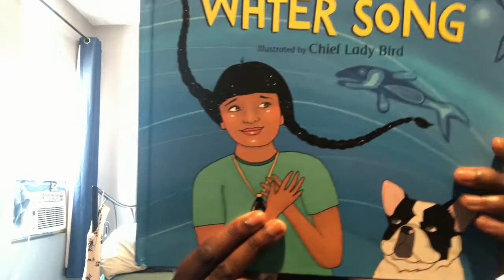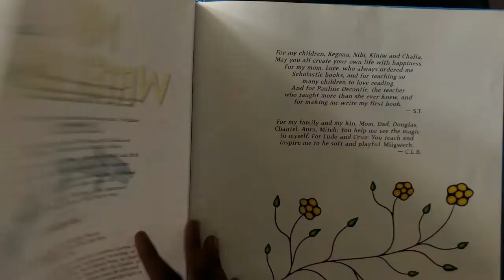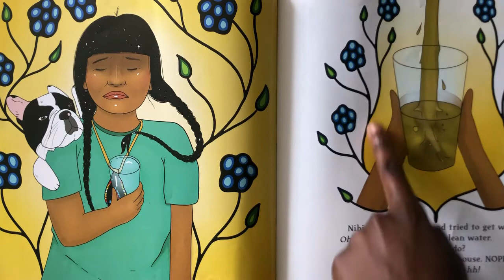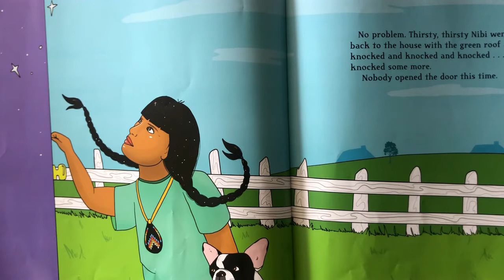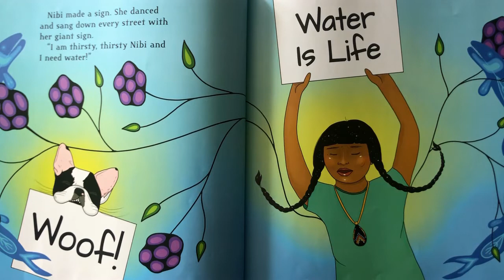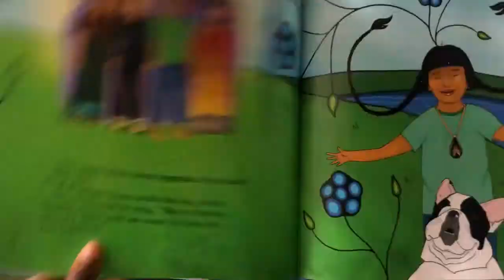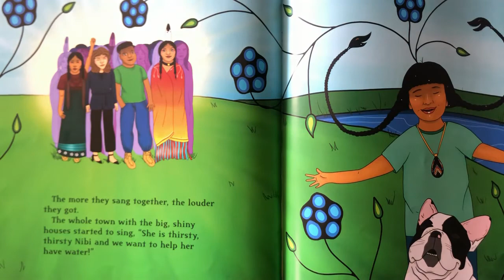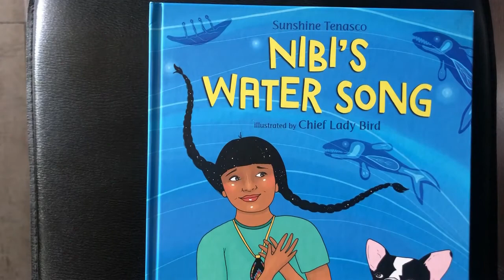Nibi's Water Song by Sunshine Tenasco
Nibi is an Indigenous girl on the search for clean water to drink. Though she is faced with repeated obstacles, Nibi's joyful and determined energy become a force for change and action as her community, country and government rally around her to make clean drinking water available for all.